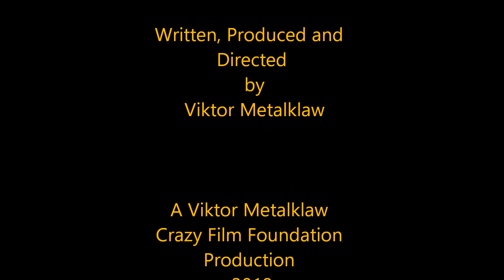The stare-out World Cup 2018 !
Yes its King Bob vs Putin.